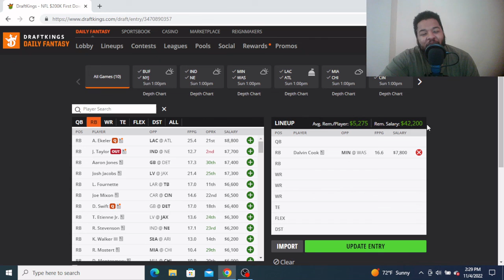NFL Week 9 The RB's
A few RB's I will be playing this week on draftkings.